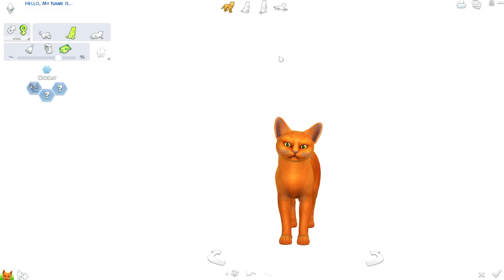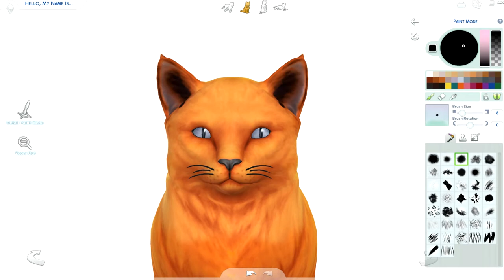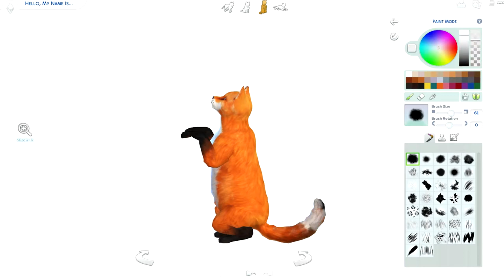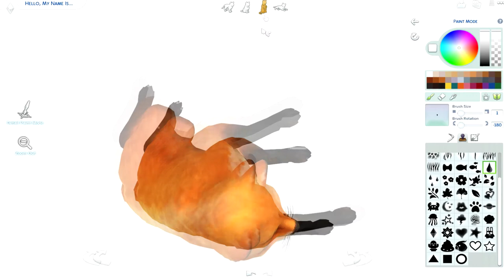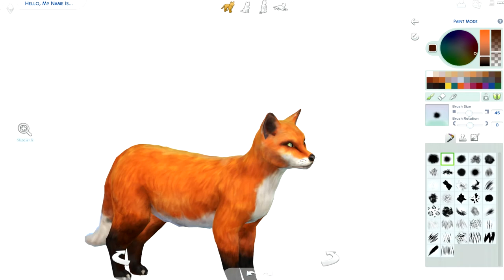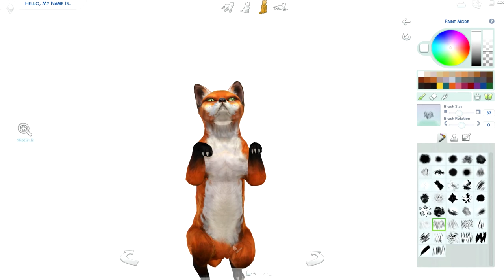SIMS 4 PETS - Create a fox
PETS HOLY I AM DECEASED Lookie lookie what me got as well... I noticed the game had a template for a dog-fox so I decided to make my own cat-fox for my new lets play coming up next week. I probably dont have time to upload this weekend even though I am killing to play the game. cant spoil it for myself :(

Pssss.. I havent changed my mind about the game...yet... but maybe pets will turn this around!